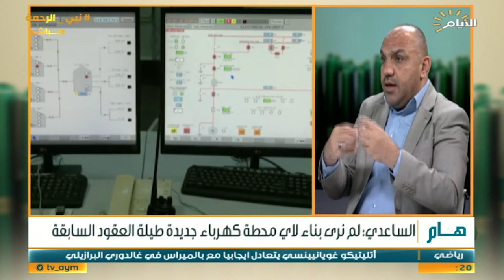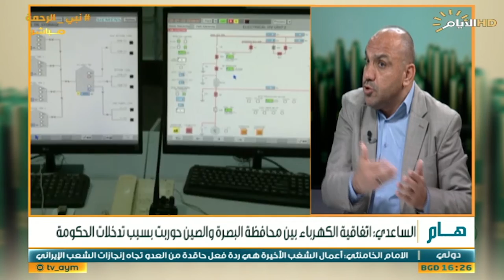برنامج كاتب وقضية، ربط الكهرباء مع الاردن .. مهزلة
كاتب_وقضية مع علاء فاضل
الضيوف: محمد حسين الساعدي وواثق الجابري/ محللان سياسيان